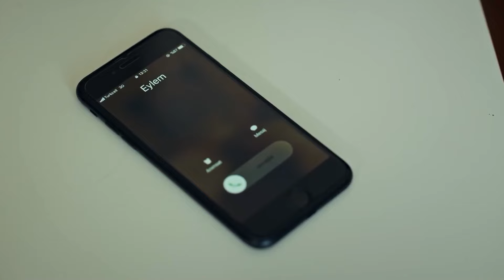هكذا يكون الإعتياد على الألم | العهد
هكذا يكون الإعتياد على الألم | يافوز يواسي بهار